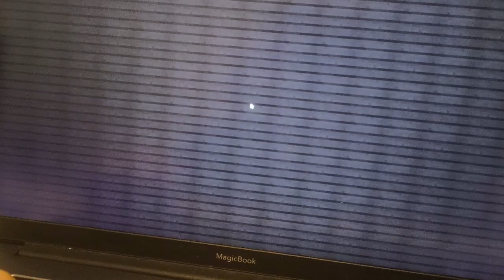баг на buildffa (Twerion.net)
Кто не понял. Как бы я не умерал и не тратил само собой чести, при перезаходе у меня всё равно будет 35 чести